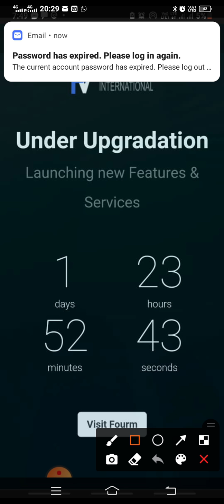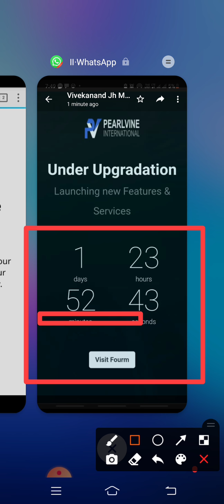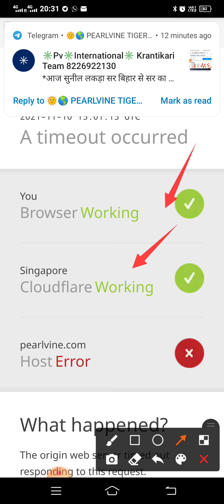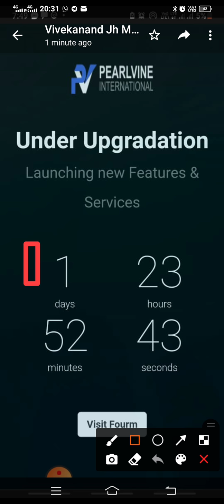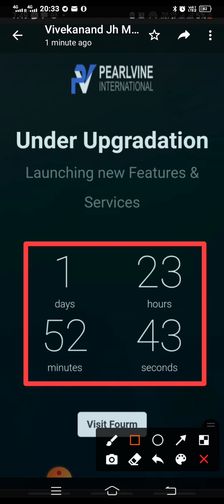Pearlvine Breaking news. website has gone in under upgradation for 2 days.